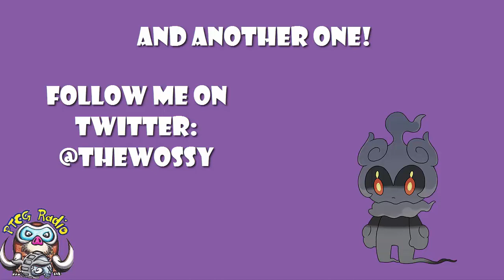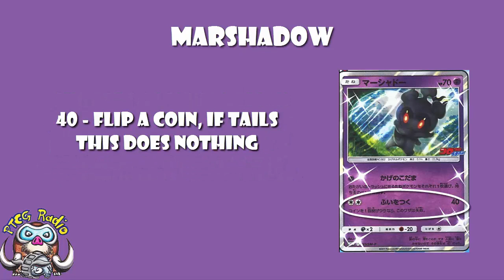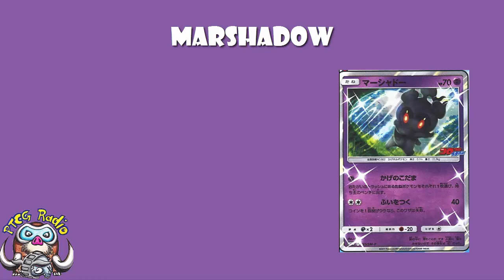Marshadow – New Mythical Pokemon Could be a Fun New Tech!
There’s a new Marshadow coming out. It could be a fun tech. Come see!

Translation Credit: Pokebeach.com